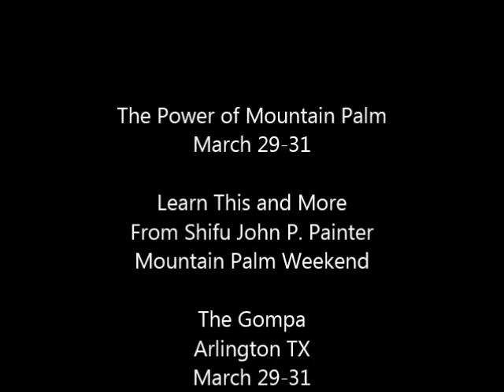Mountain Palm Baguazhang Workshop March 29-31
This video and audio is protected by national and international copyright. Copying, downloading all or part of this video by any means without permission of the owner is a violation of federal law.